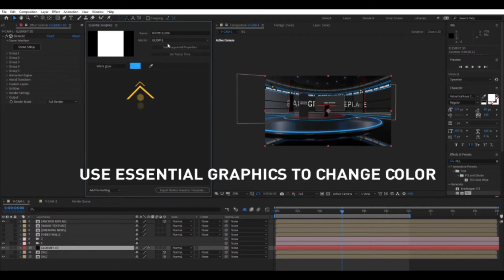Virtual Set Studio